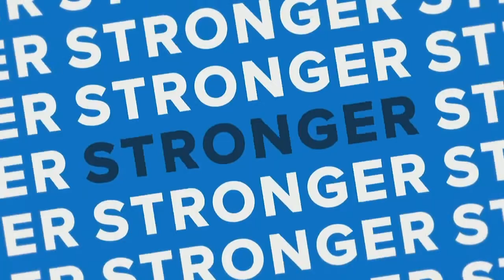Live 12 mars : La rubrique BtoB by BusinessFirst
Pourquoi activer une stratégie de partenariats est devenue essentielle et incontournable pour un acteur Tech ?
Avec Guillaume Trollux cofondateur de BusinessFirst et Cristel Alves Garcia, Sr Partner Manager de Mirakl